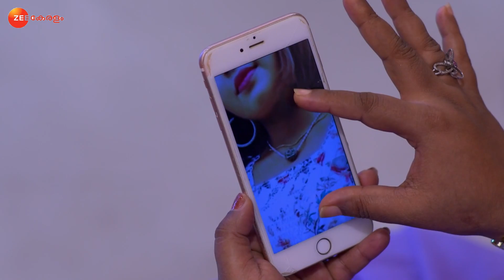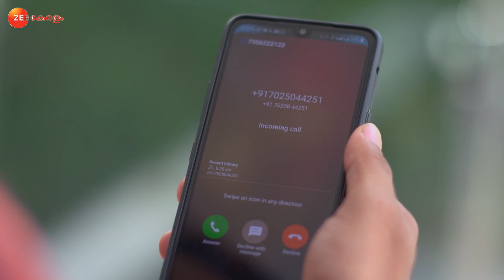Pookalam Varavayi - July 24, 2021 - Ep 538 | Zee Keralam